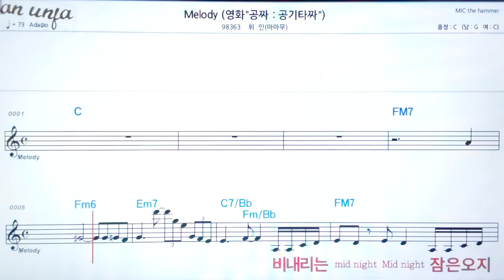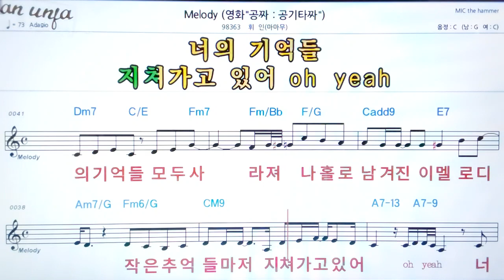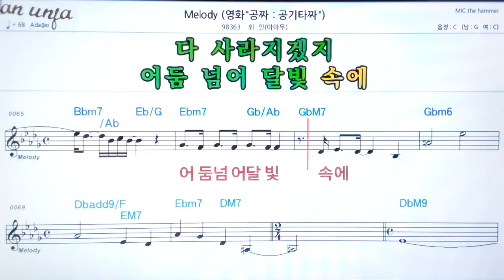Melody/휘인(마마무)👍악보, 노래,기타 코드,가사,Karaoke*카라오케 반주